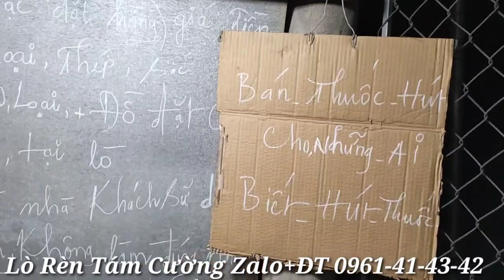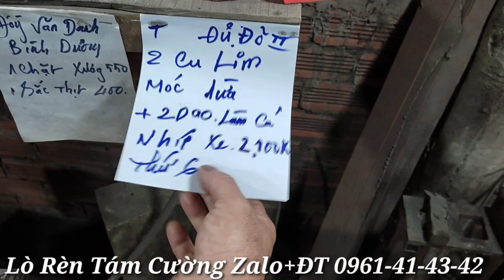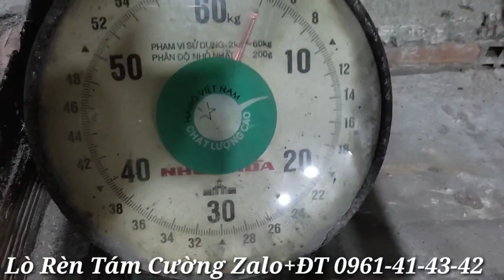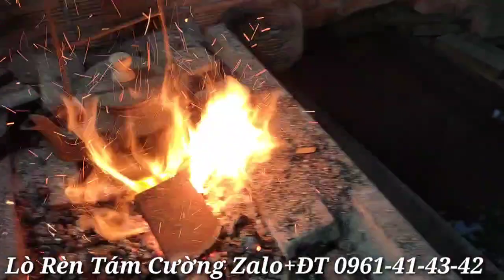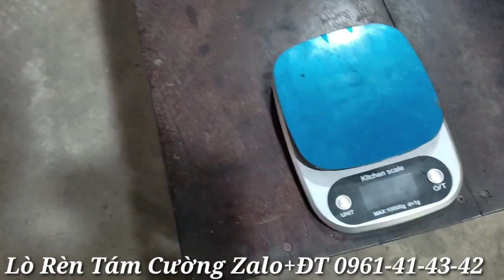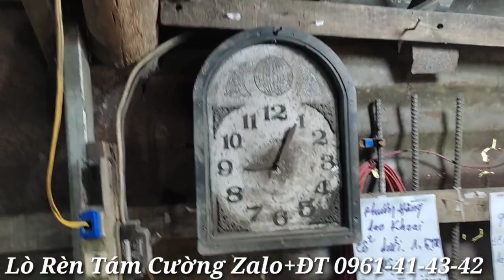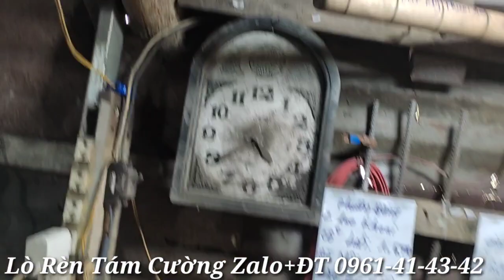Tập45)Dao khoai Cổ Lùn** Chính Hiệu**Bản Gốc* có tự lâu đời